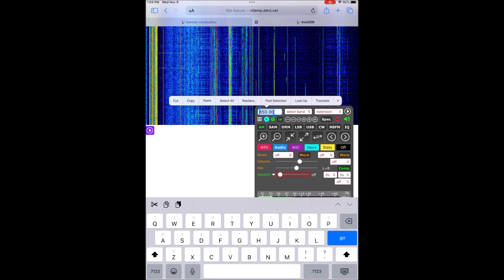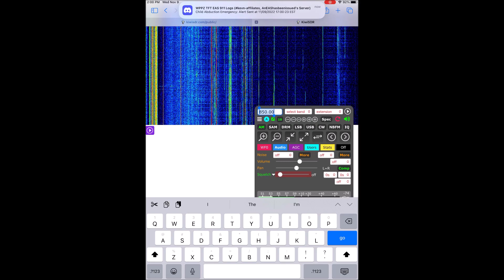FOUND Colorado AMBER Alert (EAS #9010-9011) 11/9/22